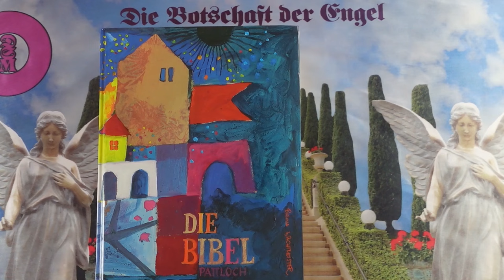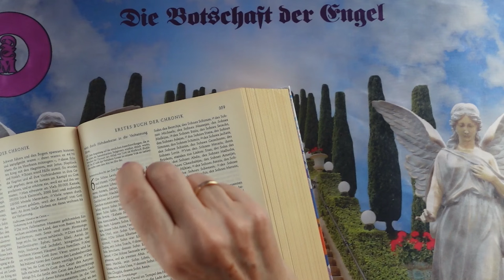Napi impulzus - 2024 Augusztus 26 - Üzenetek a Bibliából❣